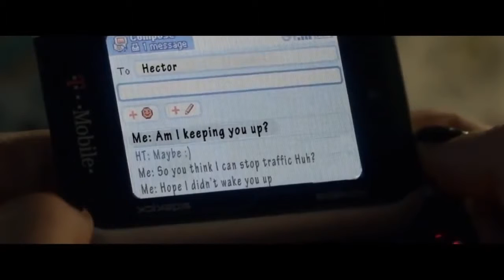Ruhlar Bölgesi: Bölüm 3 Türkçe Altyazılı Fragman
Yönetmen  :   Leigh Whannell
Oyuncular  :   Dermot Mulroney, Hayley Kiyoko, Lin Shaye, Stefanie Scott, Leigh Whannell, Michael Reid MacKay, Angus Sampson, Ele Keats, Ashton Moio, Tom Fitzpatrick, Steve Coulter, Anna Ross, Lara Starr Rigores, Tate Berney, Kara C. Roberts